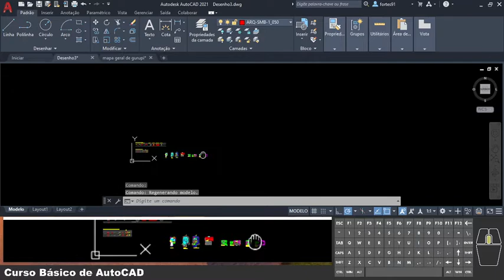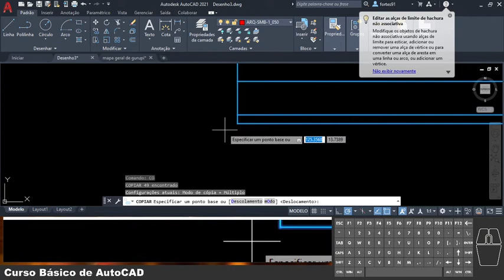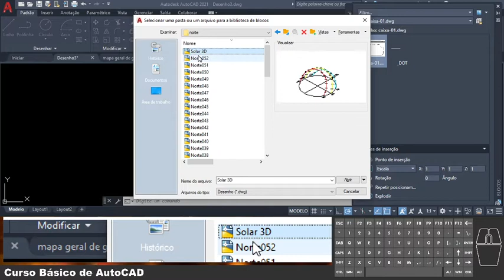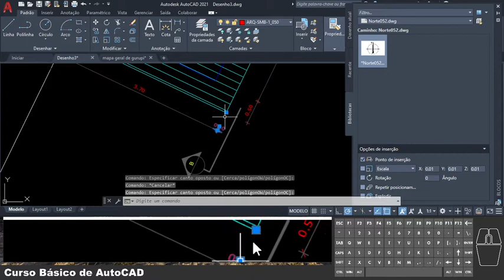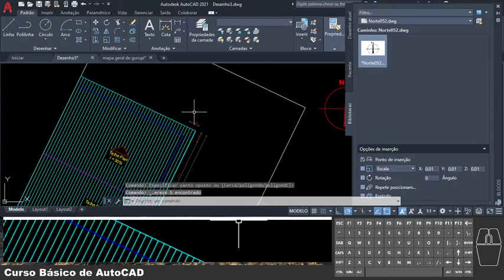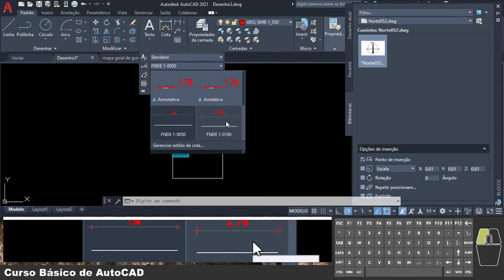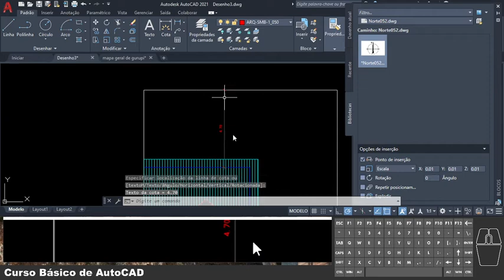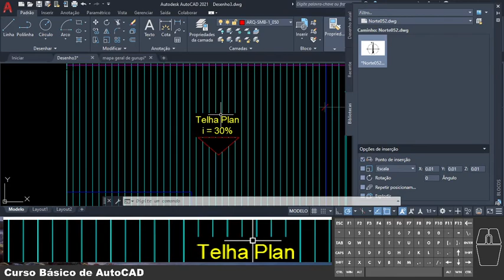Aula 13 – Planta de Locação